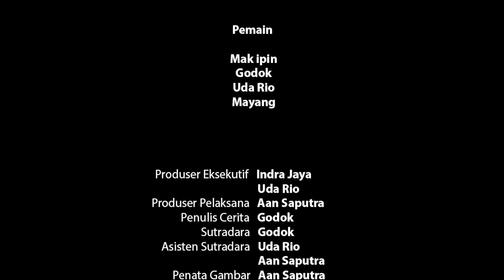DEBAT CALON WALI | Sektsa Garundang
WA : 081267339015